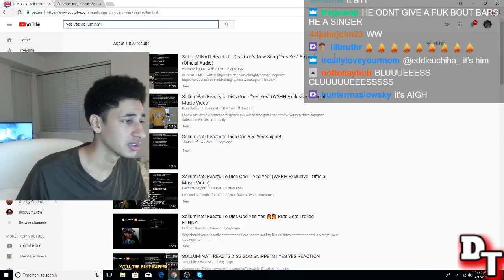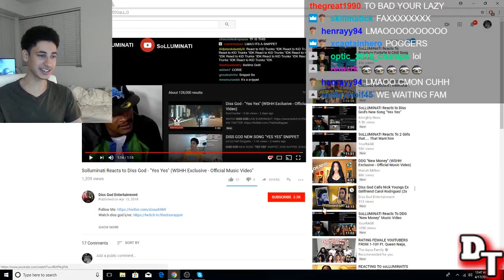Diss God Reacts to SoLLUMINATI Reacting to Diss God - "Yes Yes" (WSHH - Exclusive Music Video)